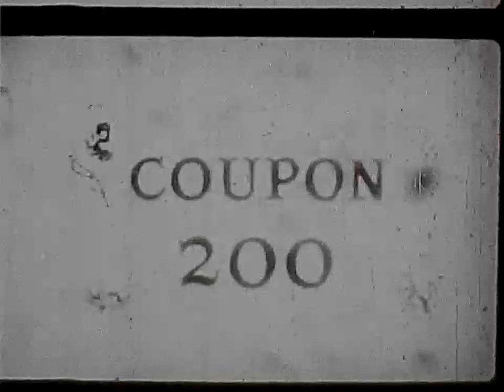I was a Teenage Werewolf (1957) - 8mm to Digital Scan (short run missing intro) - Music Added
The Human League - Being Boiled

Eleven Pond - Watching Trees

Paradox - Too Late

Wahib -  Grey Blues